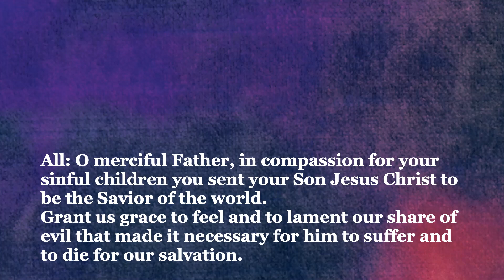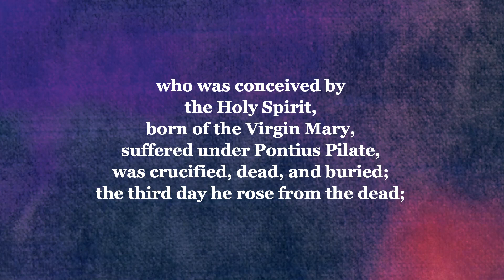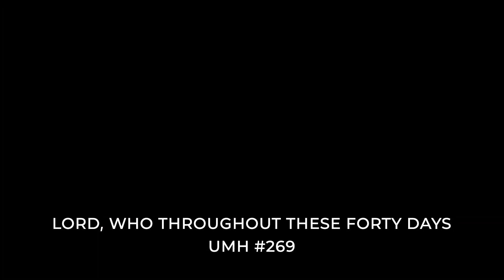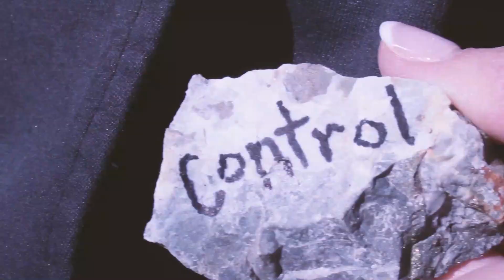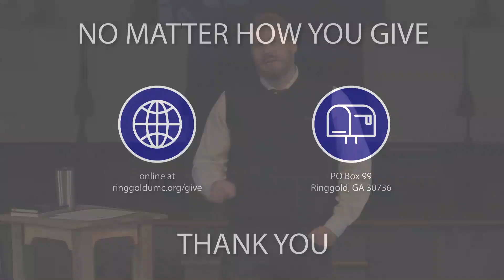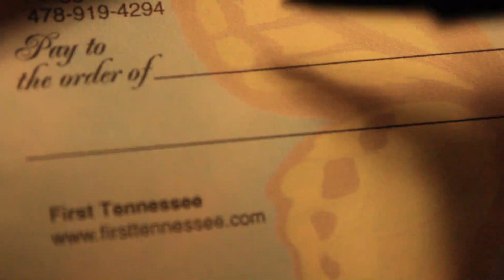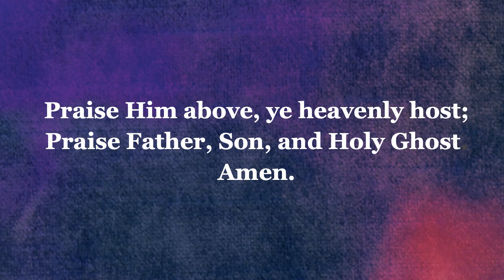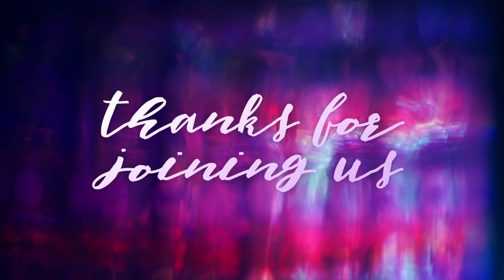Traditional Worship - Online Church - March 22, 2020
Tune in for Traditional Worship Online for Ringgold United Methodist Church for March 22, 2020.